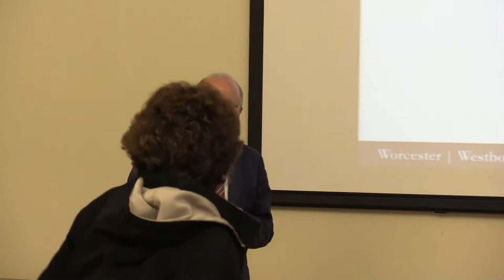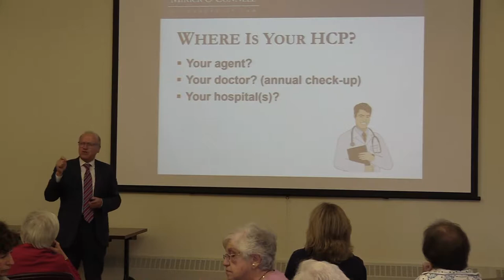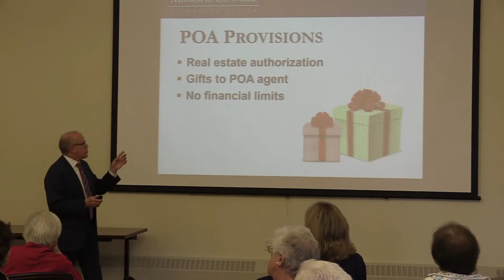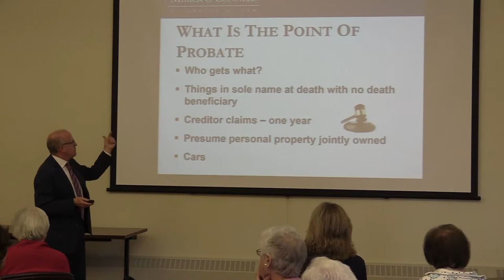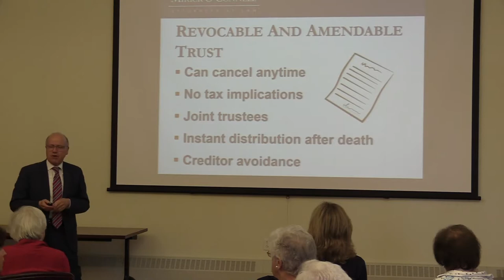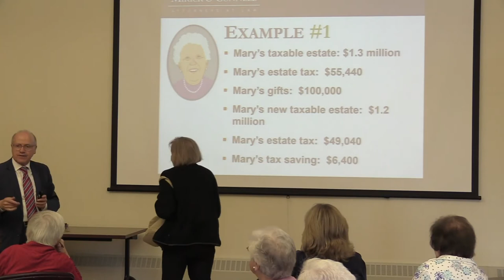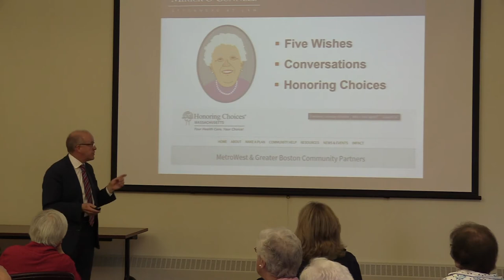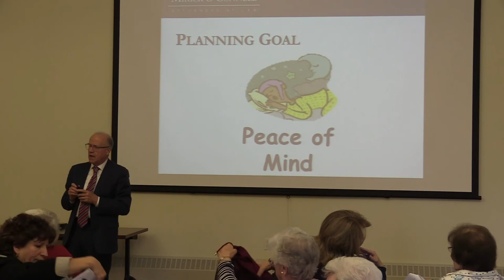Elderlaw for Singles - Hudson